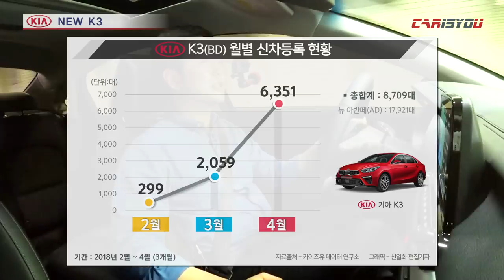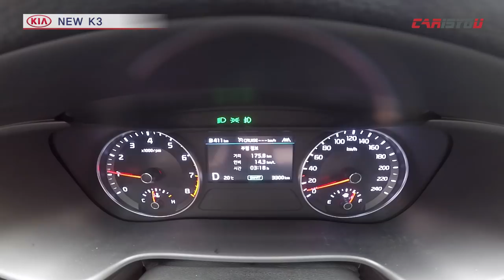기아 뉴 K3 시승기(주행리뷰) 과연 아반떼를 이길 수 있을까?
완전변경 되어 출시된 기아 K3는 기존모델보다 역동적이며 스포티한 디자인이 돋보이며, 실내 거주 공간의 개선되었고 전체적인 구성이 좋아졌습니다.
꼼꼼하게 살펴본 카이즈유 K3 시승영상 함께 보시죠!